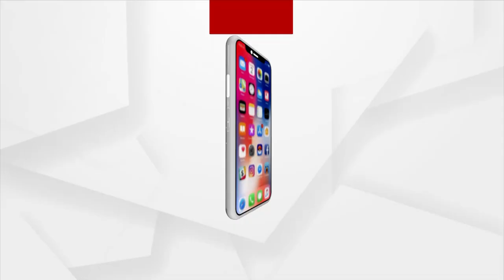Humane Sagar's Wife Reaches Cuttack Mahila Police Station